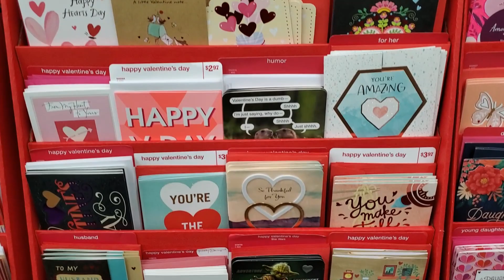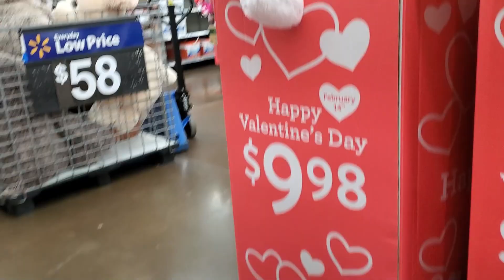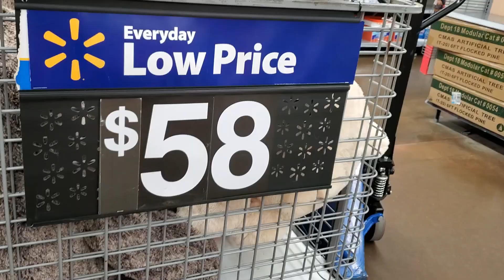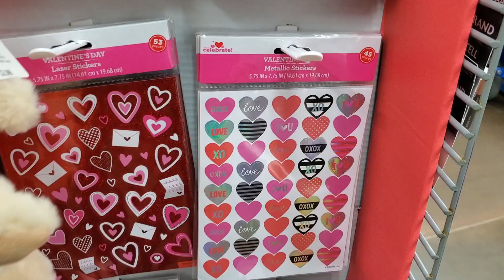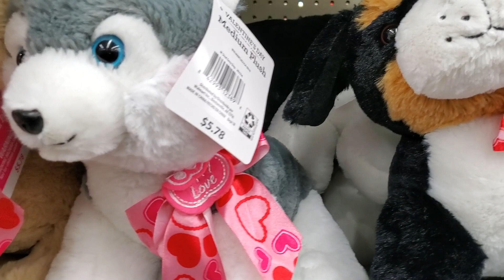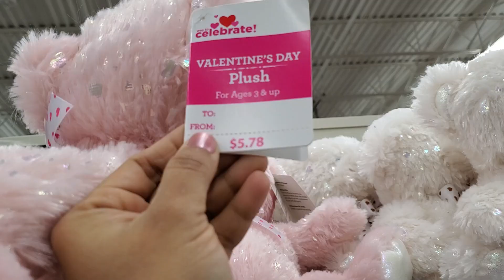Walmart Valentine’s Decor and Gift Ideas 2020| come with me | walkthrough | shopping | sale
Come and Shop with me at Walmart..In this video I've shown cute valentine's day Plushes and Valentine day cards with music and motion and many more..